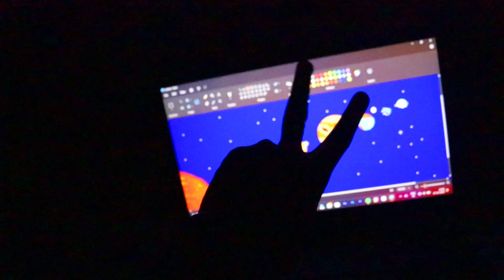Diwali Crackers Experiment 💥 | Fireworks | Daksh Family Vlogs